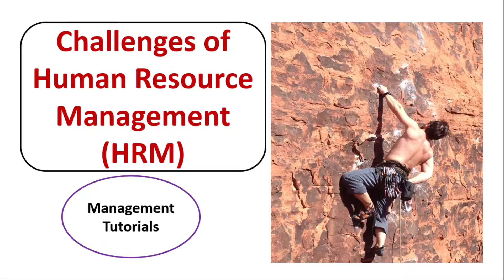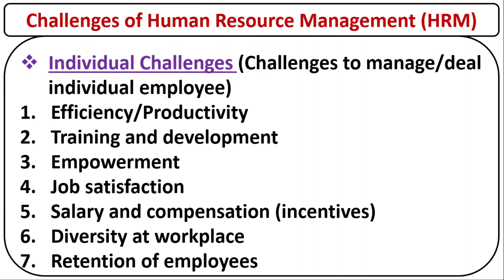Challenges of Human Resource Management (HRM)-Detailed Discussion-Urdu/Hindi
Following are the concepts discussed in this video:
human resource management challenges,
challenges of human resource management,
challenges of human resource management in hindi,
challenges of hrm,
human resource management issues and challenges,
challenges in human resource management / manager,
challenges of human resource management in an organization,
challenges of hrm in hindi
three categories of challenges of hrm
environmental challenges of hrm
organizational challenges of hrm
individual challenges of hrm